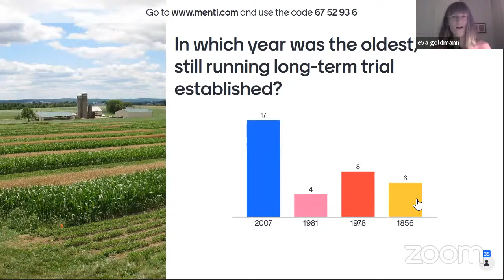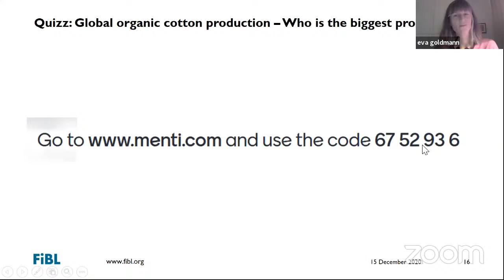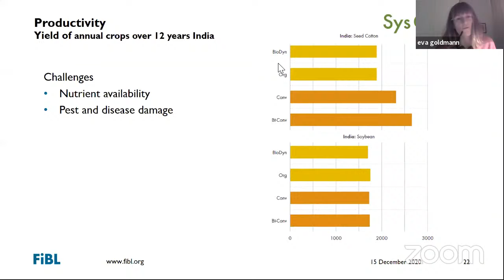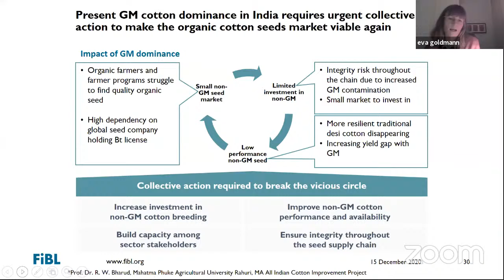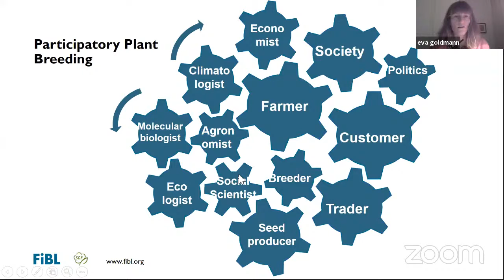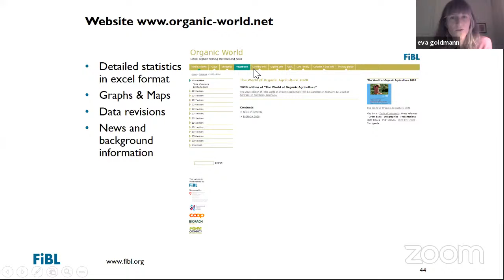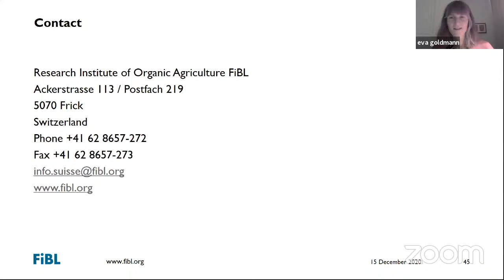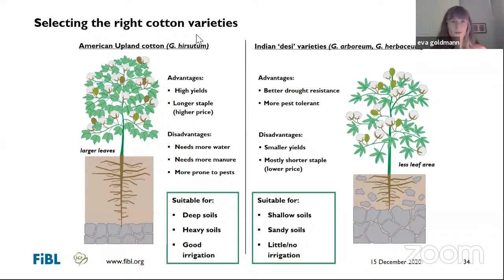Seeding The Green Future : Step towards Green Agriculture